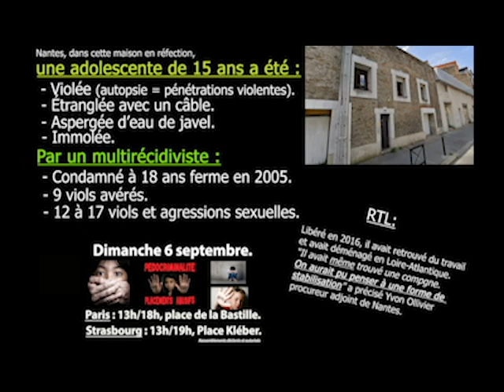Et si nous nous levions pour notre descendance ?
👉Court extrait de la version 2020 du film interdit à sa sortie «Les ballets écarlates» réalisé par Jean-Pierre Mocky (1 minute 07)

👉MALADE POUR RESTER EN PRISON : Cet homme l'affirme (philippe Pascot), il aurait vu le rapport de Police, Balkany a mis son kiki dans la bouche d’une dame en la menaçant avec un 357 Magnum (arme de poing), (1 minute 05)

👉ADRÉNOCHROME : Sang de bébés torturés à la la télé Bulgare et Turque.(8 minutes 07, sous titrage en Français)

👉 UNE GENDARME ASSASSINÉE dans sa caserne (24 septembre 2011).
Pour la Gendarmerie qui a enquêté sur la Gendarmerie, il s'agit d'un suicide (3 minutes 20)
Lors du déménagement de l'appartement du drame, la famille a découvert une seconde douille !!!
Elle demande très logiquement la réouverture de l'enquête.

👉LES RÉSEAUX PÉDOCRIMINELS sont protégés par le système (politique, juridique, médiatique...) Ils sont tous au courant (4 minutes 32)

👉UN JUGE POUR ENFANTS (Dijon), proposait le viol de sa fille de 12 ans sur un site libertin (1 minute 31)

👉PEU COURANT : extrait du reportage "Zandvoort, le fichier de la honte" présenté par Karl Zéro (1 minute 11)

Éveillez-vous et éveillez vos voisins !

Si de bonnes âmes souhaitent nous aider dans notre combat contre les réseaux pédocriminels protégés par le système,  vous pouvez être efficace en ne faisant que copier ce commentaire pour le coller sous n’importe quelle vidéo.

Par avance nos enfants vous remercient.

Pour faire un copier/coller :

 ⁃ Vous sélectionnez le message.
(Clic gauche avant le premier caractère du commentaire, vous restez appuyé sur ce bouton gauche, vous ne le relâchez qu’après être descendu et vous être positionné après le dernier caractère)
Théoriquement, le message doit apparaître grisé.

Vous faites maintenant un clic droit sur le message et vous sélectionnez «copier».

Vous vous rendez maintenant sous une vidéo quelconque dans la zone de commentaire.
Vous faites un clic droit dans cette zone et vous sélectionnez «coller».

Le tour est joué, vous avez participé !
Merci.